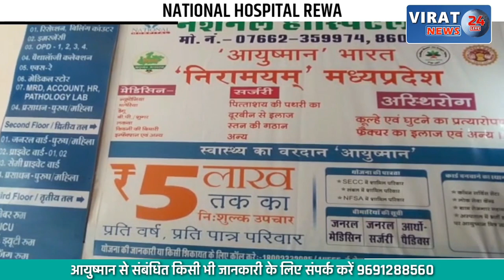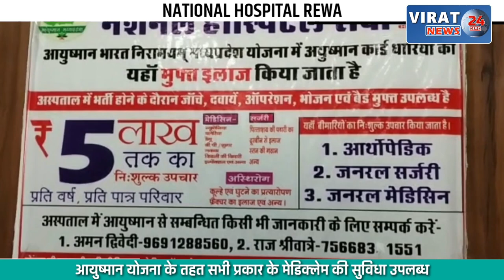वाहन चैकिंग अभियान एक बार फिर हुआ तेज; यातायात नियमो की फिर दी गयी हिदायत !